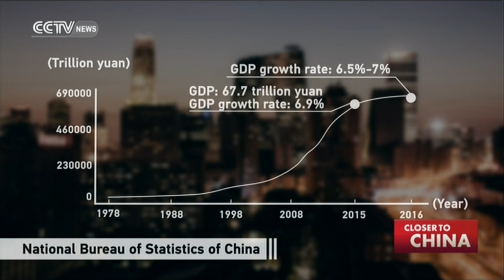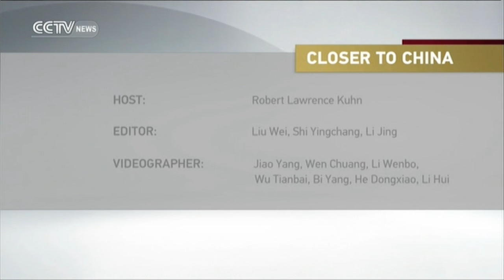Closer to China: How to assess the ‘China collapse’ theory? (2016 Two Sessions Special)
China’s annual political meetings, the Two Sessions, are confronting complex and structural problems. But no one here is talking about ‘China’s collapse,’ not even privately. Why then is ‘China’s collapse’ an idea of interest in the foreign media? What are its arguments? More importantly, how are China’s problems being addressed? What does it mean for the world?